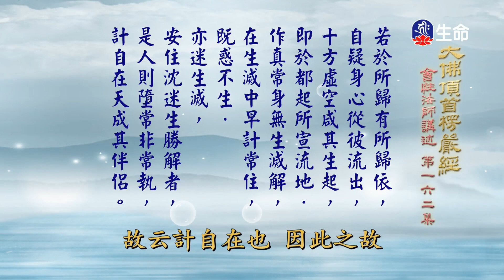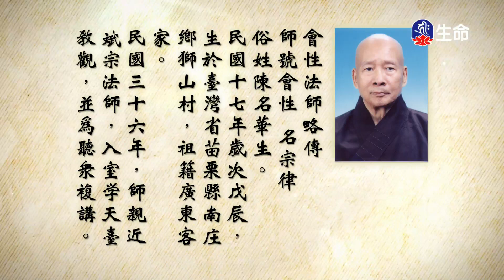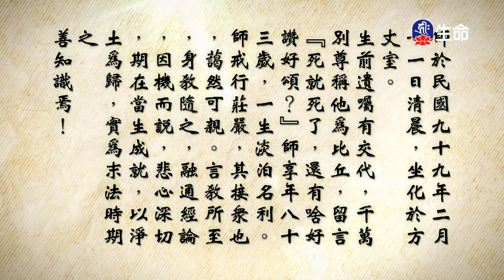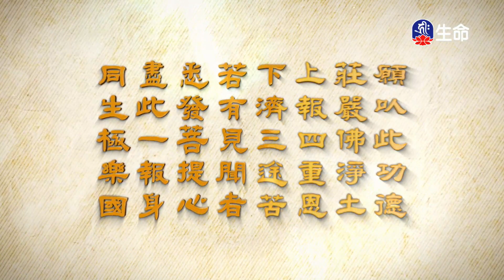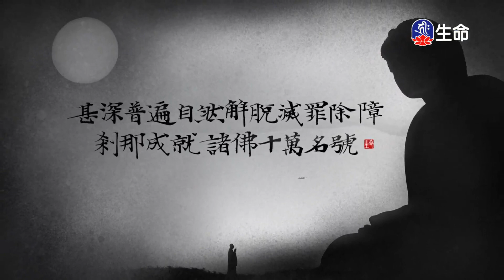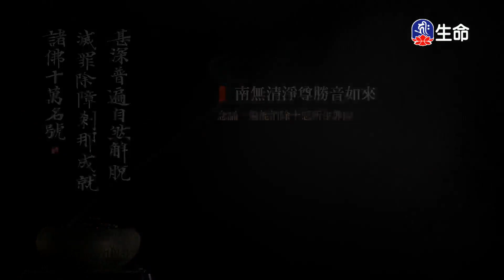大佛頂首楞嚴經(482)_長老法語_(lifetv_20230802_19：30)